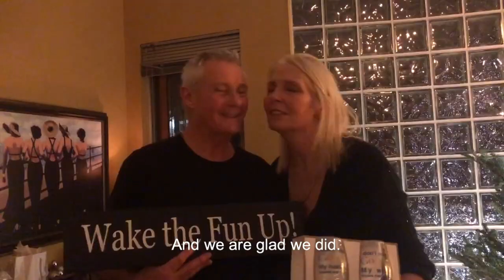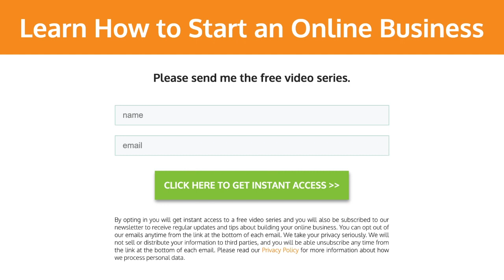Creating Freedom and Flexibility in Your Life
Learning the skills to start and run an online business, gave two baby-boomer entrepreneurs freedom and flexibility to live life on their terms.

**Please note**
We are digital entrepreneurs. We recommend products and services that we know, trust and use ourselves.  We believe what sets us apart from many online business systems is our integrity. We also take your privacy very seriously. Youtube